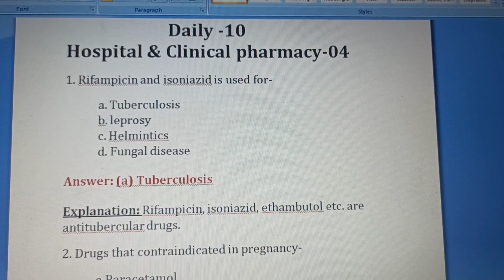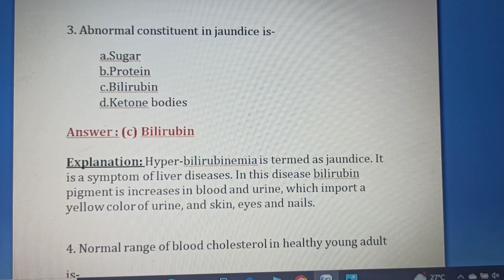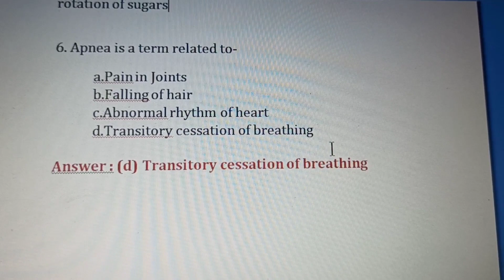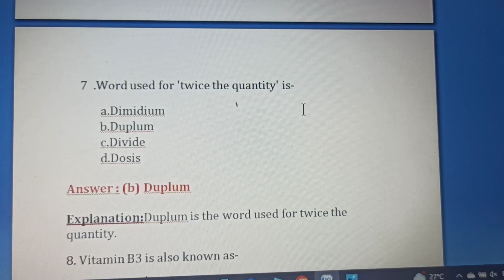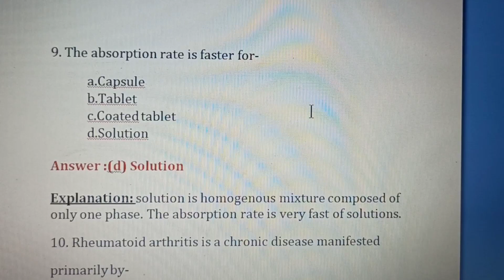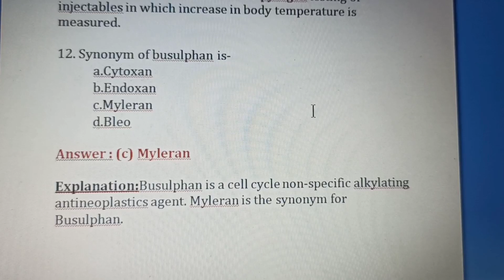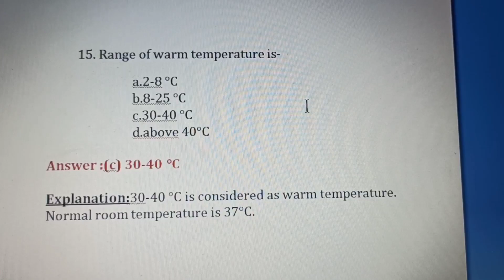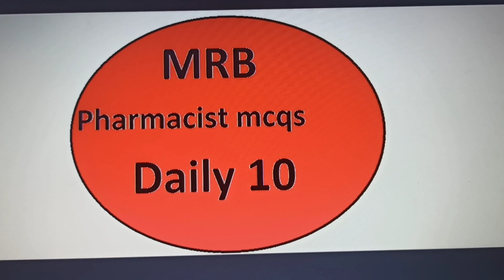MRB ll Pharmacist mcqs ll daily 10 ll Hospital and clinical pharmacy -04 ll D.ph syllabus ll